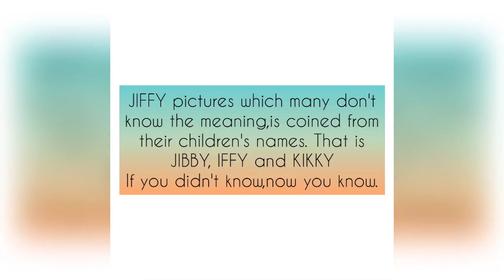JUST RASHID ABDALLA AND LOULOU HASSAN MATCHY MOMENTS ON SCREEN (Found out what the name Jiffy means)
Welcome to Entertainment Room,your favorite entertainment channel that brings you updates on African celebrities lifestyle,fashion,family,fun and relationships.